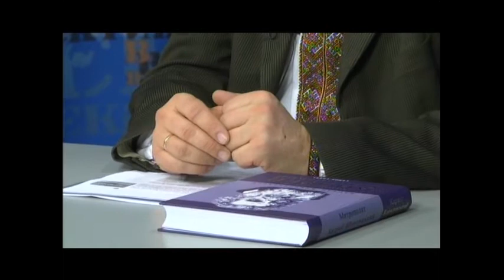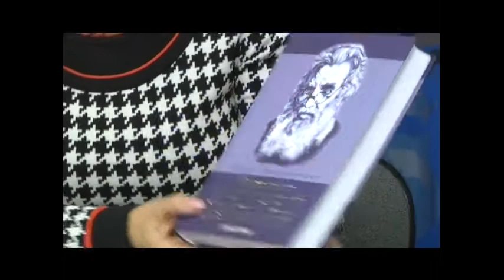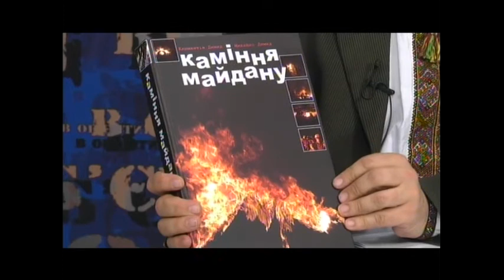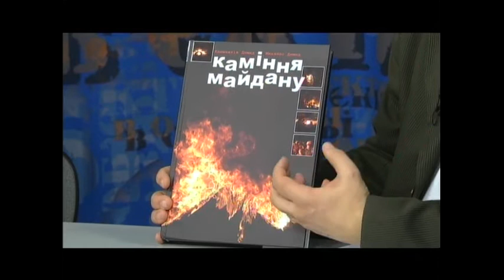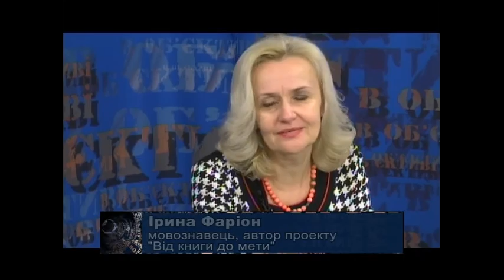В Об'єктиві: Част. 1 - Ірина Фаріон, Богдан Трояновський